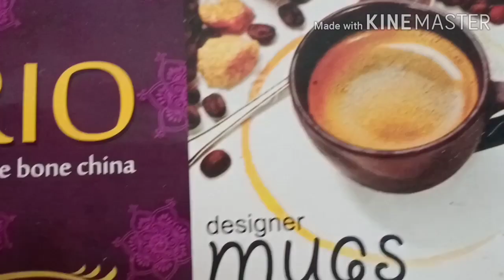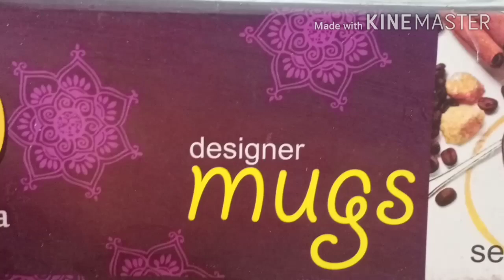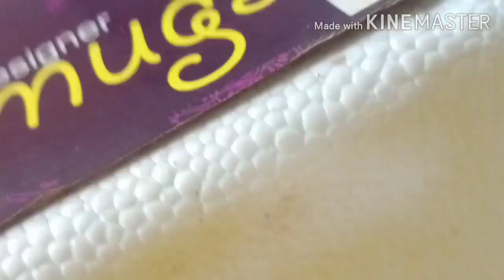latest tea cup design/cups design/coffee cup design/beautiful cup design//tab design set with price.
latest tea cup design
about-
         hello everyone apka sanjani amazing vlogs mein swagat hai es video mein humne latest tea cup design beautiful cup design cup design cup design set cup design set with price coffee cup set coffee cup design cup plate design with price.

cup plate design with price
cup design
tea cups